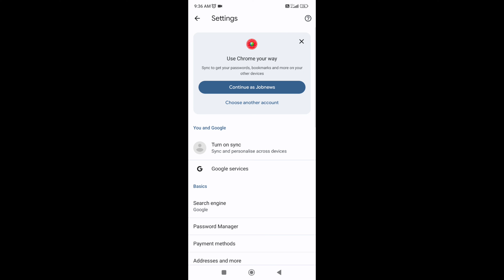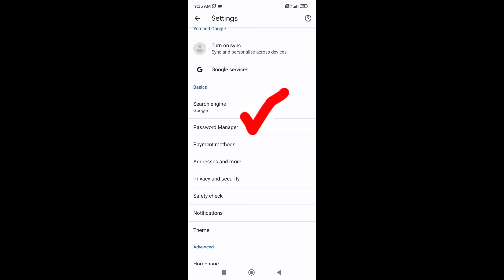How to get gmail forgotten password (2023) in telugu||gmail forgot password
Key 🗝️ movements

Gmail password recover
Gmail password recover Telugu
Gmail password recover without phone number Gmail password Telugu
Gmail password forgotten
google account recovery
recover gmail account without phone number
how to recover any gmail adress
how to recover deleted google account
gmail recover kaise karen, how to recover facebook account without email password
gmail account